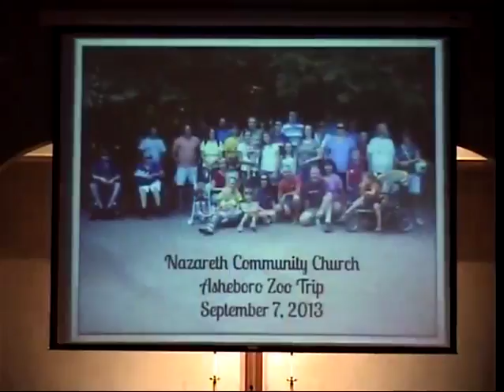October 12, 2014: "The Lamb's Book of Life"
Pastor Mike preaches from Revelation 20 and 2 Corinthians 5.